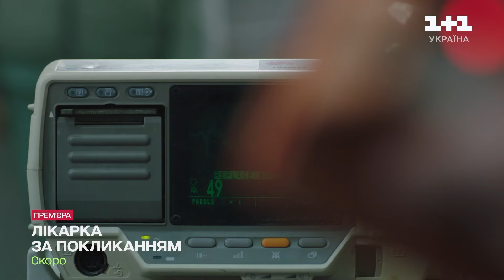"Дійшли практично до дна!": Юрій Ткач про складний період у стосунках з дружиною — ЖВЛ представляє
Як Юрію Ткачу вдалось уникнути розлучення з дружиною? Чому Раміна може припинити вести свій влог з передової? Тільки у ЖВЛ!

Сніданок з 1+1 – це ранкове шоу з актуальною, корисною та розважальною інформацією. Зіркові ведучі (Людмила Барбір, Руслан Сенічкін, Тімур Мірошниченко, Неля Шовкопляс, Костя Грубич, Єгор Гордєєв, Олександр Попов, Валентина Хамайко, Ігор Циганик) розповідають про оперативні новини в країні та долучають спеціалістів різних галузей. Щоранку на вас чекають: цікаві інтерв'ю, неймовірні факти з історії, знаменитості, відомі люди, кінозірки, смачні рецепти, актуальні події, а також хороший гумор і гарний настрій.